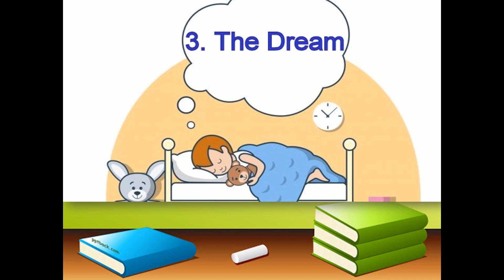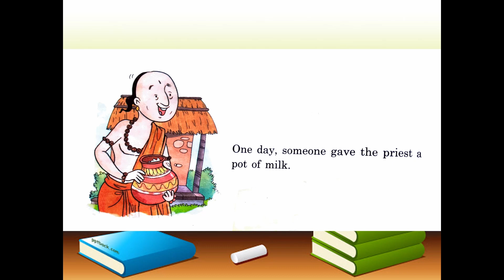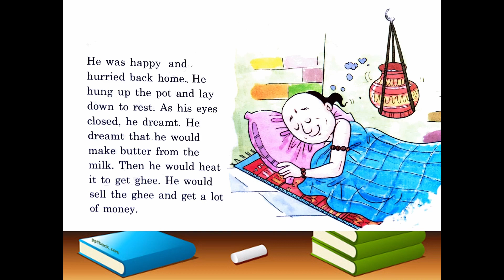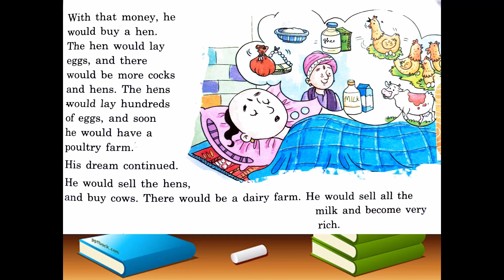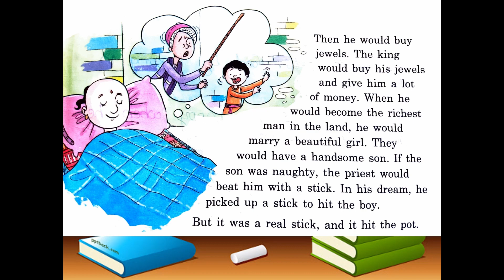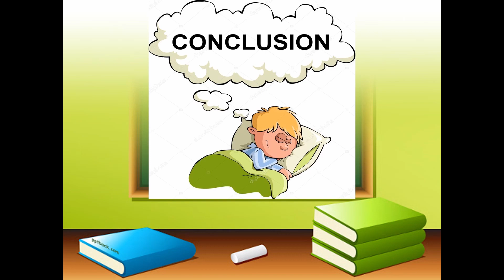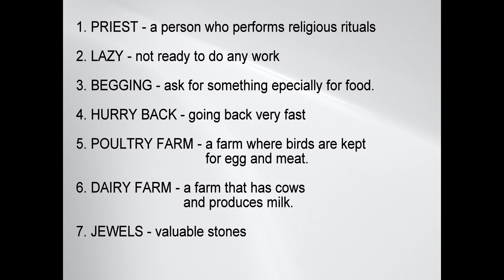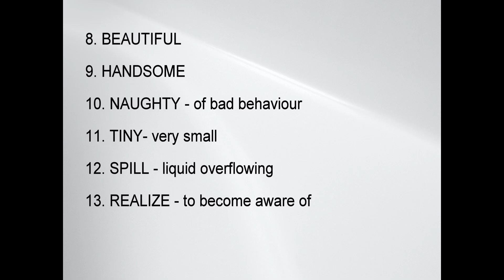Class II English The Dream